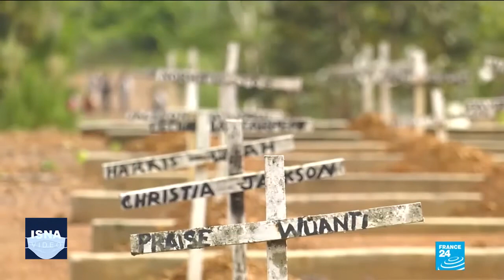هشدار! اِبولا دوباره شیوع پیدا کرده است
سازمان بهداشت جهانی خطر گسترش بیماری «اِبولا» از گینه به کشورهای همسایۀ آن را بسیار بالا اعلام کرده است. در دور جدید شیوع این بیماری، تاکنون ۱۸ مبتلا در گینه شناسایی شده‌اند و چهار نفر جان خود را از دست داده‌اند. گینه بین سال‌های ۲۰۱۳ تا ۲۰۱۶ درگیر بدترین شیوع ابولا بود و این بیماری ویروسی سایر کشورهای غرب آفریقا را هم تحت تأثیر قرار داد.